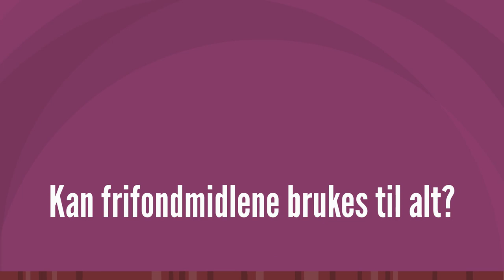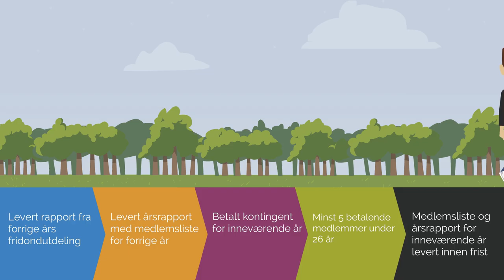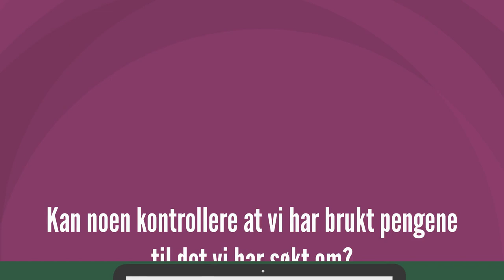Hva er Frifond?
Få en enkel forklaring på hva Frifond er, hva du kan søke midler til, hvilke kriterier som gjelder og litt til i denne informasjonsvideoen.